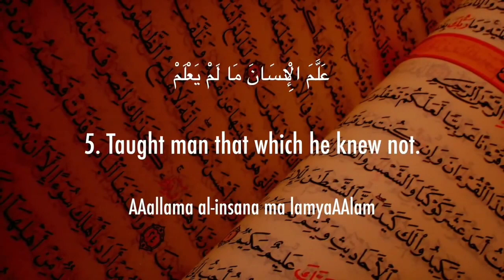ইসলামে শিক্ষার গুরুত্বᴴᴰ┇Importance of education in islam/ by Environmentalist Sekh Mahim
ইসলামে শিক্ষার গুরুত্বᴴᴰ┇

 Importance Of Education In Islam

🎙শায়খ মহিম আলী

🎙 Environmentalist Sekh Mahim Ali